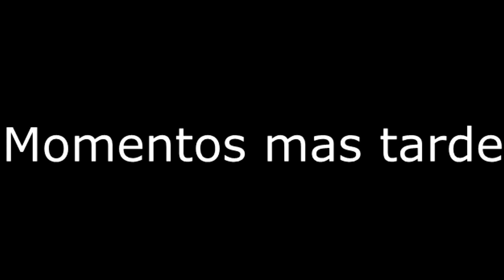RETO PICANTE!! [SORDO CHALLENGE]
Video creado por The Zeus7